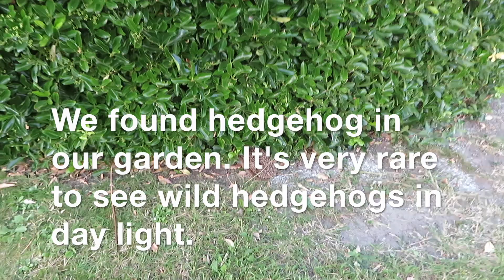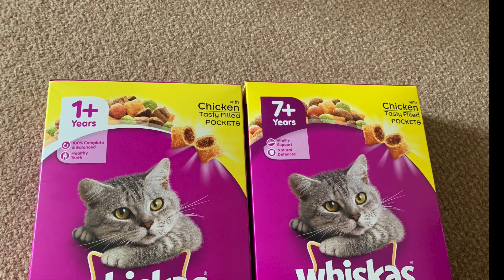Hedgehog rescue by GSPCA in GUERNSEY , CHANNEL ISLAND// Landak di selamatkan oleh GSPCA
During the summer animals will suffer from the heat.
Please leave a bowl of water in your garden for the poor animals.                        Let's help animal who in need it.
GSPCA is a charity in Guernsey who rescue animals in need.

To help GSPCA care for animals in Guernsey you can donate at shelter, online, or calling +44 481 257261 or check out their web

No amount is too small, even a little amount will make a big difference.